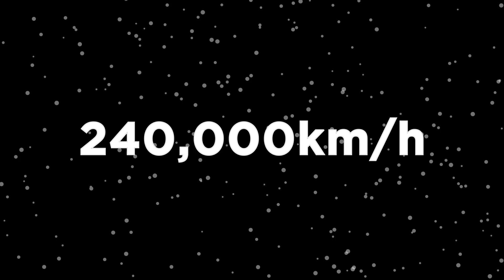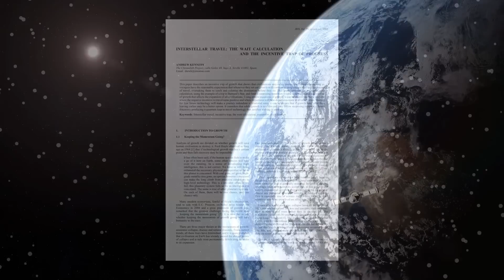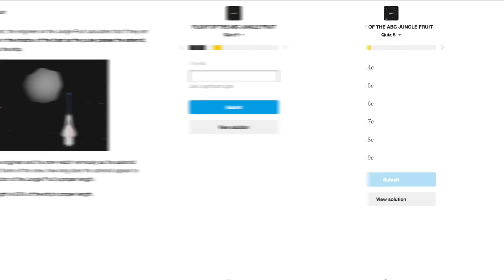The Big Problem With Interstellar Travel